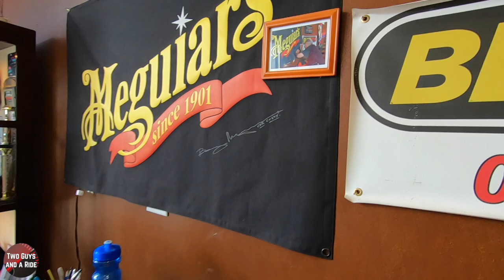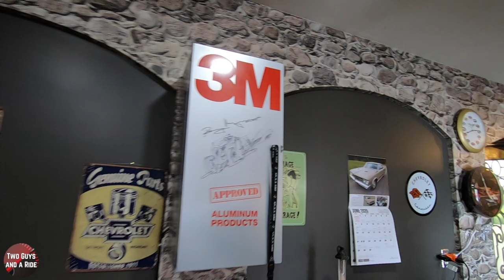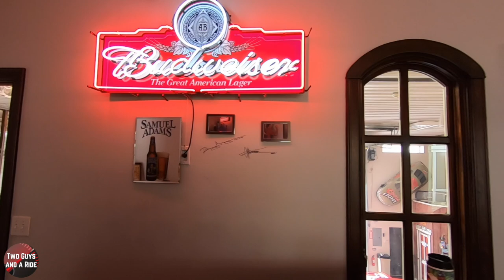Virtual Car Show 23 - Online Car Show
We're taking you behind the scenes and on an exclusive tour of unique garages and showing you the Cars and the Caves hidden inside. This monthly Car Show features countless garage themes and all types of classic, show and built cars. Join us as the owners take us for a tour of their man caves and the contents inside.

Floyd Total Security
LaMettry’s Collision Glass and More
Woody Love: ENGLE & VOLKERS/Minneapolis & Lake Minnetonka
Haggerty
Chanhassen Dinner Theaters
Garage Floor Coating of MN
Hatzung Insurance

Two Guys and a Ride does not receive sponsorship funds for these Virtual Car Show Videos